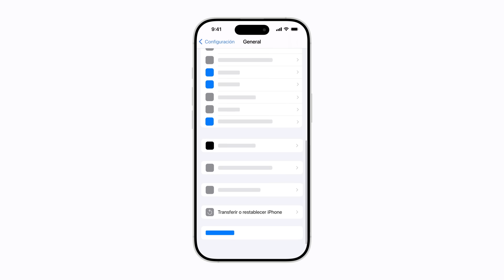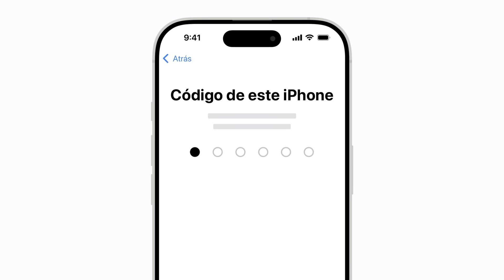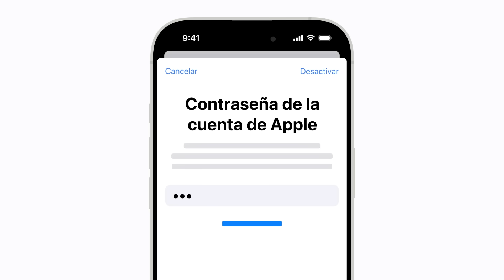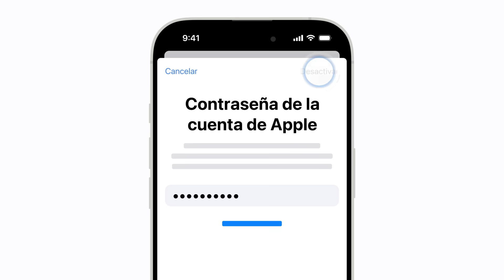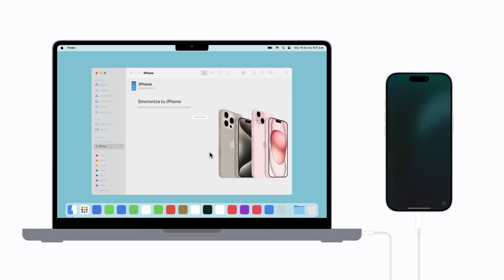Cómo borrar el contenido del iPhone | Soporte técnico de Apple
Obtén información sobre cómo borrar el contenido del iPhone y cómo restaurarlo a la configuración de fábrica, ya sea desde el iPhone o la computadora.

Para obtener más información sobre este tema, visita los siguientes artículos:
Cómo restablecer el iPhone o iPad a la configuración de fábrica
Restaurar el iPhone o iPad a la configuración de fábrica con una computadora